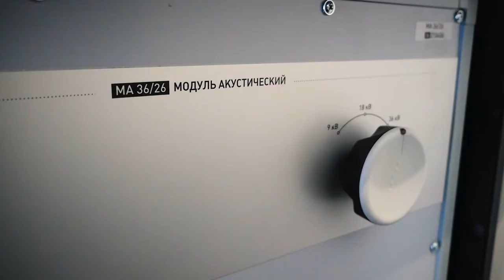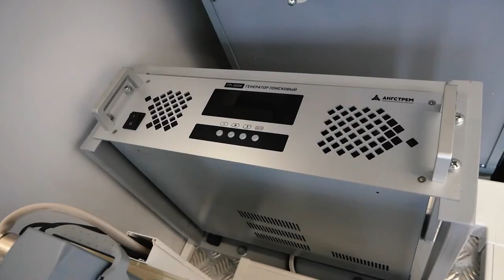Универсальная электротехническая лаборатория «АНГСТРЕМ-3»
Тип: универсальная.

Подробная информация о цифровых электролабораториях «АНГСТРЕМ» на сайте компании:

Вы можете оставить заявку на бесплатное посещение Презентационного дня или получение подробной информации о выпускаемых электролабораториях: